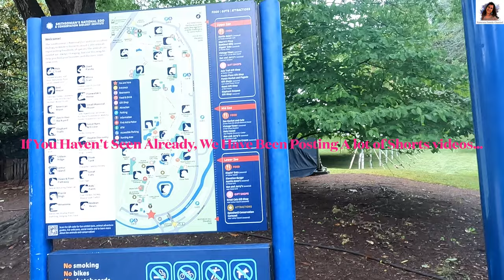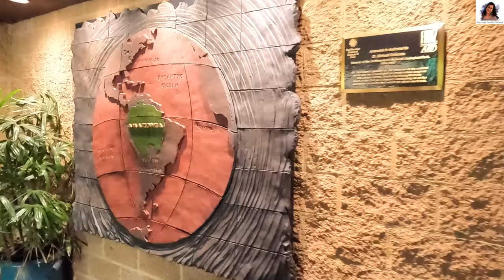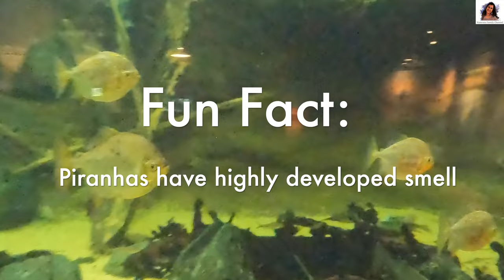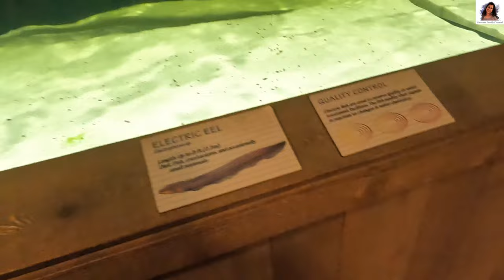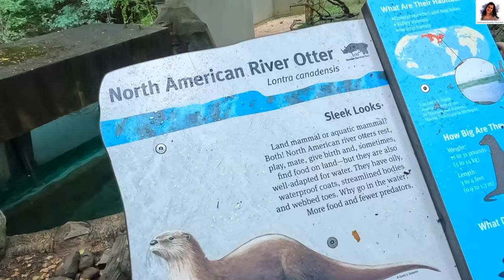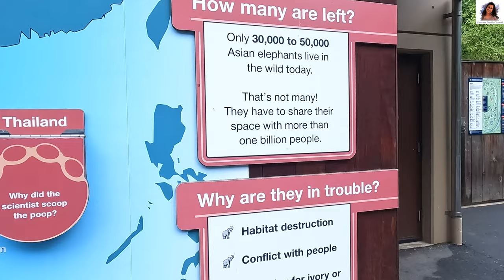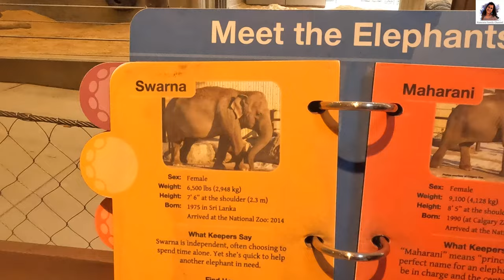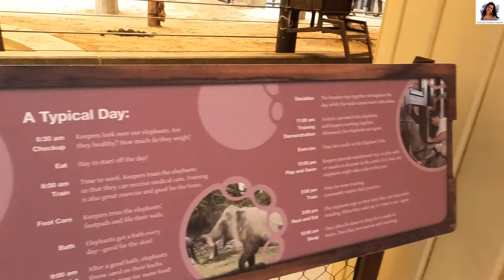The National Washington Zoo Animal Highlights Part 1 2023 (4K)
Hi Friends, My name is Namrata. Welcome to my family channel which is all about my lifestyle, home decor, gardening tips, homemade recipes, Interior design /decoration tips, travel videos, vegetables / how to grow them and flower beds. Hopefully you will enjoy my wonderful collection!

Thanks for joining me on this beautiful journey. Also, Please share your thoughts about my majestic collection of videos about our life. My vlogs relate with your daily life, even recommending places to go! If you live in New Jersey, you might want to listen up about the beautiful tourist attractions we have seen!

Timecodes
0:00 - Introduction
1:11 - Farm Animals
1:19 - Cows
1:34 - Donkeys
1:46 - Goats
2:02 - Amazonia Life
2:48 - Rare Spoonbill
4:37 - Spoonbill tries to eat turtle
4:57 - Aquatic Life
5:31 - Piranhas (Fun fact)
6:12 - HUGE Electric Eel
6:32 - Beautiful Art/Bugs
7:06 - Playful Sea Lions
7:24 - Sea Lion Plays With Shoe
7:51 - Gray Seal
8:39 - Hyper Otters Go Down Slide
9:04 - Bald Eagle (Almost Full Grown)
9:21 - ???
9:31 - Elephant Grabbing Food From The Side
10:26 - Tracking Tools For Elephants
11:09 - Huge Elephant Playground
12:32 - Elephant Drinking Water
13:16 - Elephant Taking Food From The Side
13:36 - Elephants Indoors
14:23 - Happy Elephant
14:42 - Elephant trumpets
14:48 - Elephant Swaying
15:15 - Preview Of Next Video...

washington zoo panda cam
washington zoo live cam
washington zoo panda
washington park zoo
washington dc zoo orangutan
seattle washington zoo
pandas washington zoo snow
washington national zoo panda cam
national zoo washington dc
washington park and zoo railway
washington post human zoo
national zoo washington dc panda
red panda washington zoo
giant panda washington zoo